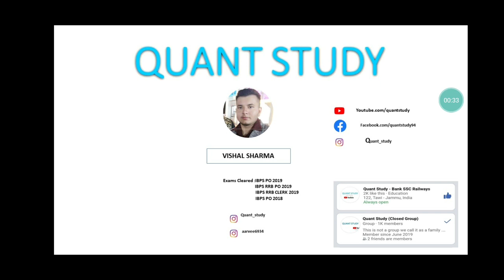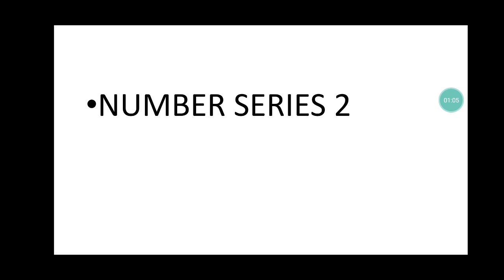NUMBER SERIES || VISHAL SIR || JKBANK BA/PO || LECT-2 || 1850 POST